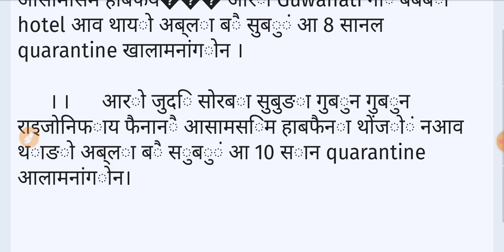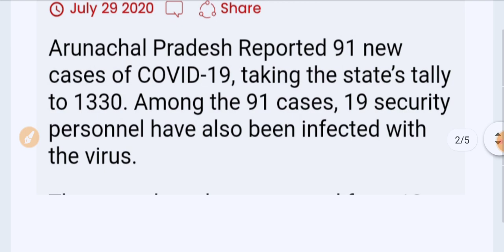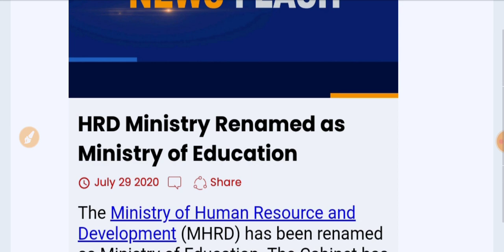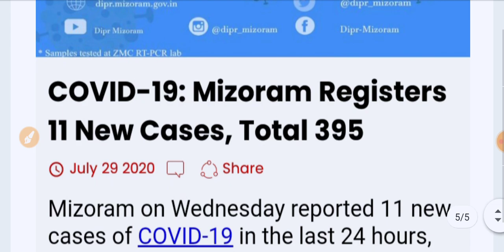29 जुलाई बेलासिनि गोदान खौरां || Bodofa Bodo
29 जुलाईनि गोदान गोदान खौरां || Bodofa Bodo||

Hi,
  i am Bodofa Bodo, welcome my YouTube channel Bodofa Bodo

ˍˍˍˍˍˍˍˍˍˍˍˍˍˍˍˍˍˍˍˍˍˍˍˍˍˍˍˍˍˍˍˍˍˍˍˍˍˍˍˍˍˍˍˍˍˍˍˍˍˍˍˍˍˍˍˍˍˍˍˍˍˍˍˍˍˍˍˍˍˍˍˍˍˍˍˍˍˍˍˍˍˍˍˍˍˍˍˍˍˍˍˍˍˍˍˍˍ